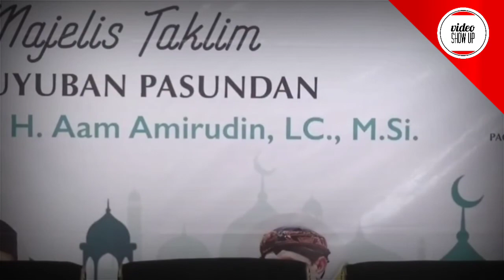BAGJA MAPAG RAMADHAN 1439 H II USTADZ AAM AMIRUDDIN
BAGJA MAPAG RAMADHAN 1439 H - USTADZ AAM AMIRUDDIN
(Tag & Share Ke Sahabat Hijrah Tersayangmu ^^)